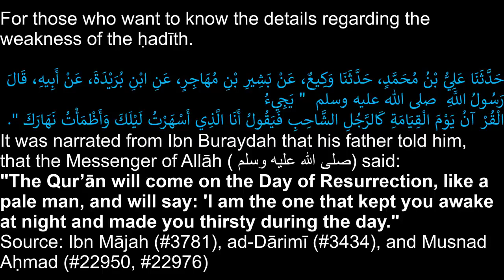Spot the Liar David Wood Sam Shamoun Anthony the Crook